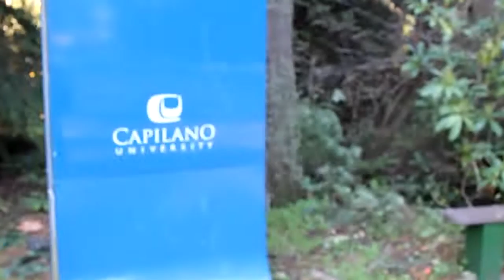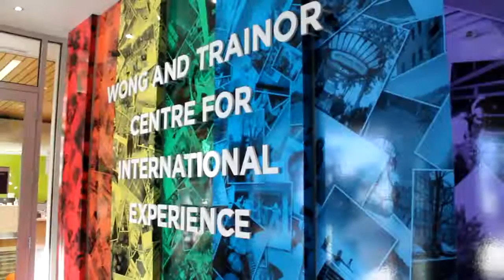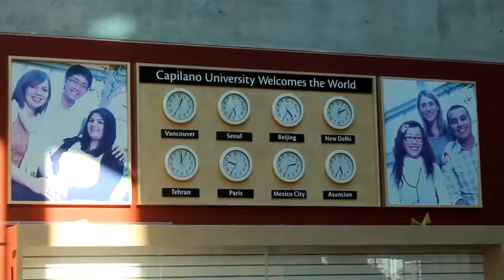Capilano University - Campus Tour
One of Canada's natural lush green campuses of all time welcome students from all around the world. Come and live the moments at Capilano University and make your academic journey a memorable one.